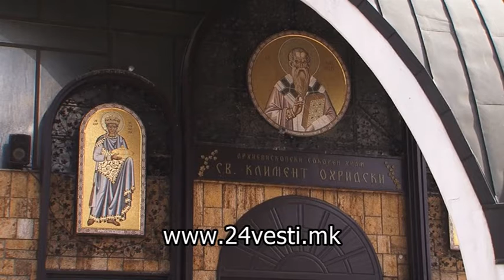KIKI PROCKA 26 02 2017